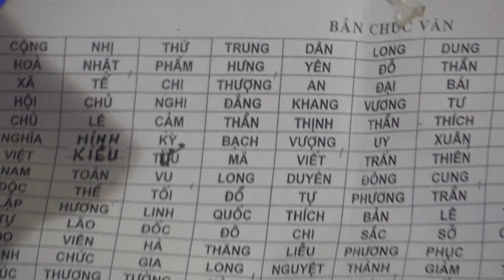Le Hoi Den Bach Ma [Tho cu Long Do ] Q.Hoan Kiem Ha Noi 2019.